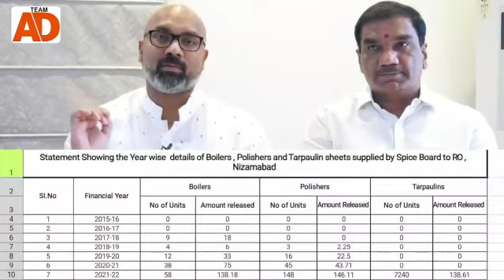BJP Dharmapuri Arvind Reply to Trs Kavitha Akka Questions